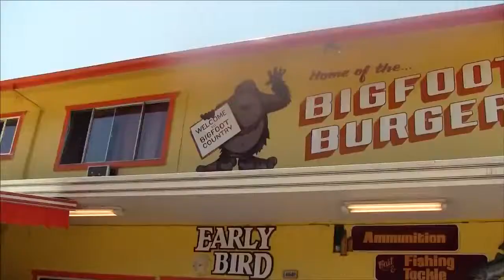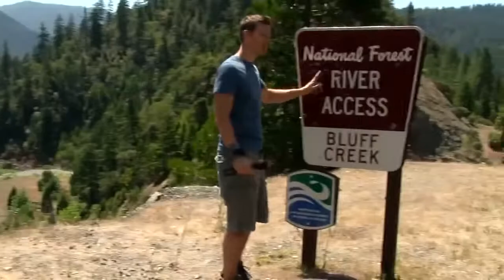Willow Creek (2013) - Trailer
- Jim and his girlfriend Kelly are visiting the infamous Willow Creek, the alleged home of the original Bigfoot legend - the tale of huge ape like creatures that roam the forests of North America. It was there that in 1967, the legendary beast was captured on film and has terrified and mystified generations since. Keen to explore more than 50 years of truth, folklore, misidentifications and hoaxes, Kelly goes along for the ride to keep Jim happy, whilst he is determined to prove the story is real by capturing the beast on camera. Deep in the dark and silent woods, isolated and hours from human contact, neither Kelly or Jim are prepared for what is hidden between the trees, and what happens when the cameras start rolling...